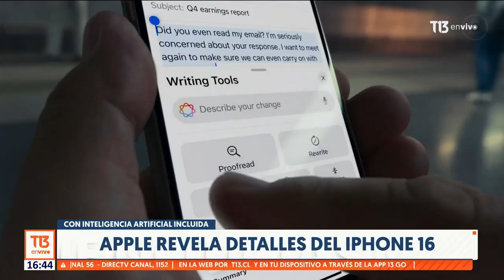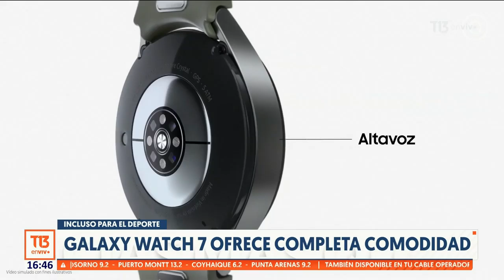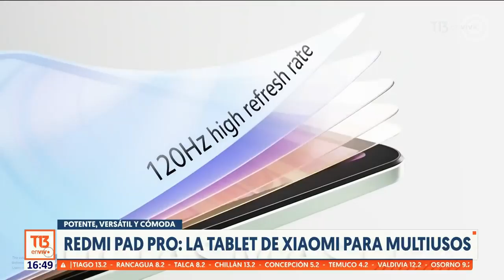Apple revela los nuevos detalles del Iphone 16 / Redmi Pad Pro y Galaxy Watch 7